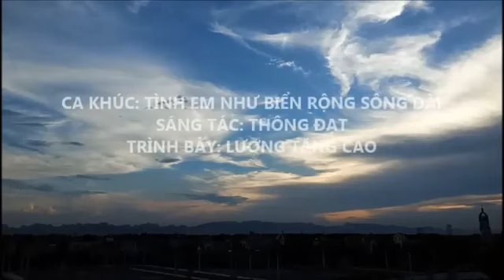Nhạc phẩm: TÌNH EM LÀ BIỂN RỘNG SÔNG DÀI, Trinh bày: Dòng Sông Lam